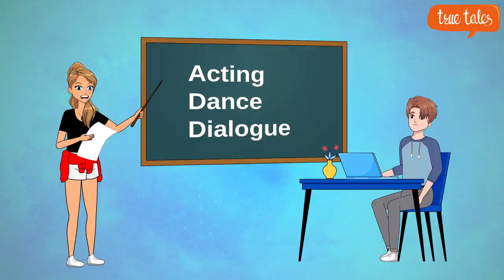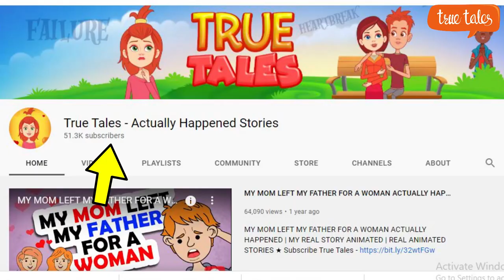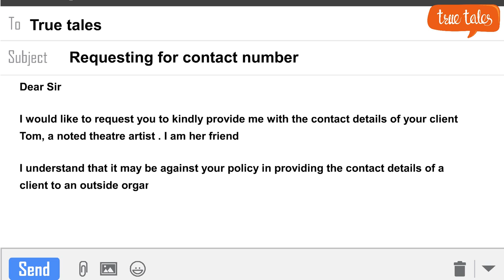I'm a cross dresser but I am not gay